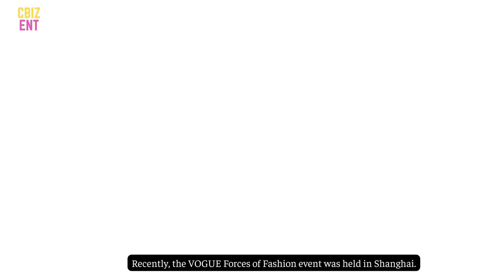VOGUE red carpet: Dilraba Dilmurat turns into an Egyptian queen, Gulinazha turns into a white swan